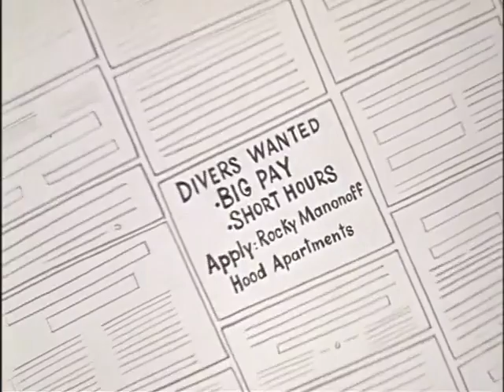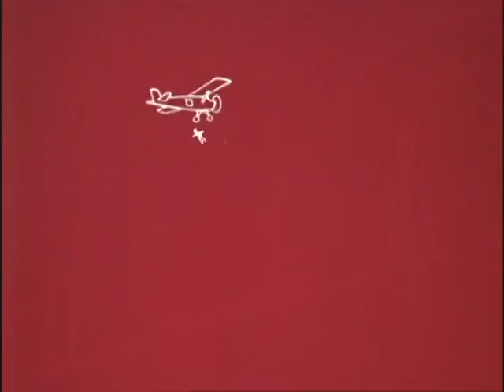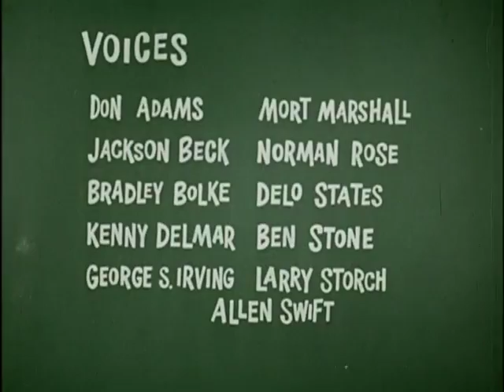Parachuting Pickle — Tennessee Tuxedo & His Tales Ep.32